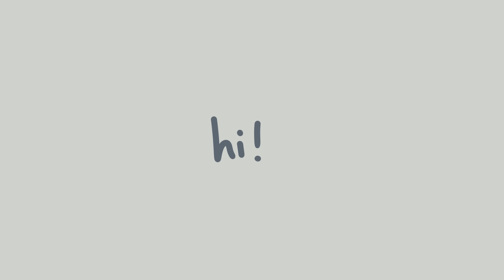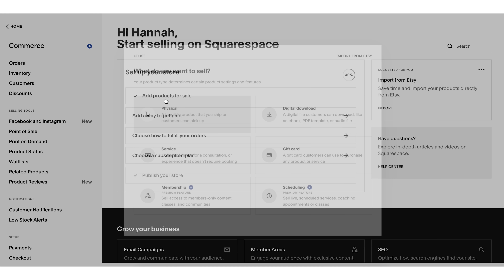Climbing movement and technique with pro climbing coach, Be Baldwin-Fuller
In this video, we catch up with professional climbing coach Be-Baldwin Fuller for a bonus bouldering session at Volume 1 Climbing. Be takes us through some boulders around the centre, and shares a few tips and techniques for climbing well as she goes!

This is some of the footage that didn't quite make the final cut in the last video with Be, but Be's tips and approach to climbing was too nice to waste on the depths of my hard drive!

Watch my most recent video with a flexibility coach: "Instantly improve your climbing flexibility with a pro"